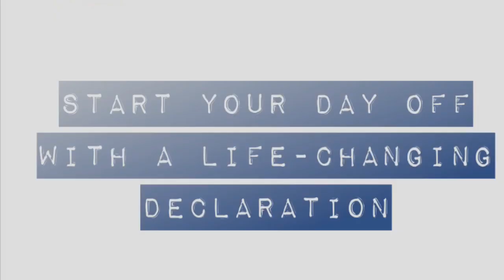60 Seconds of Productivity Start Your Day Off With A Life-Changing Declaration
60 Seconds of Productivity: Building Strategic Success Live. Learn. Produce & REPEAT! IG:@drvajoseph

Your Partner In Productivity,

Ambassador Dr. Vernet A. Joseph